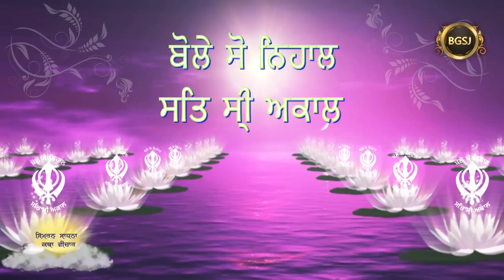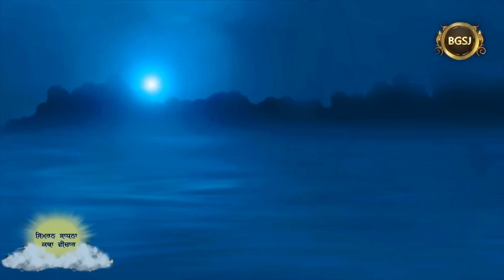Simran Sadhna Katha Vichar (Ep.312) | Bhai Gursharan Singh Ji Ludhiana Wale | Motivational | HD